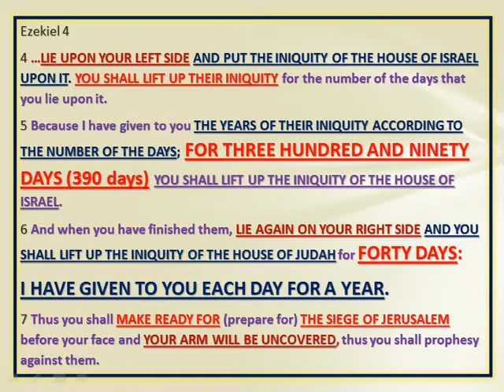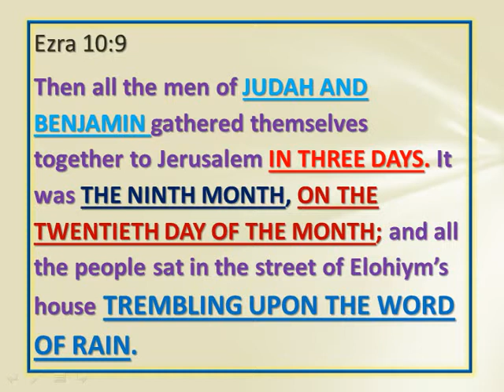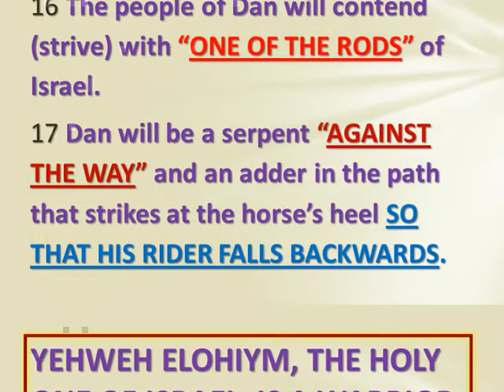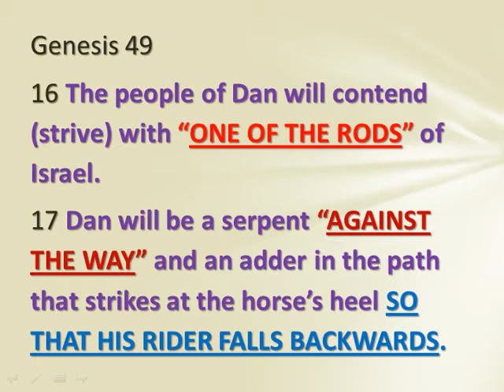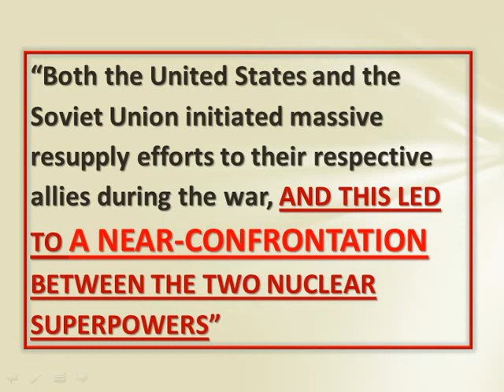THE YOM KIPPUR WAR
-430 years in America & the 2nd exodus
-the 7th month high days pt 2
- the 7th month high days pt 3